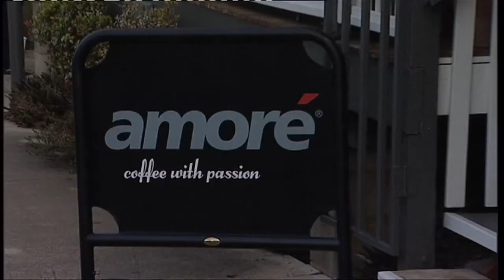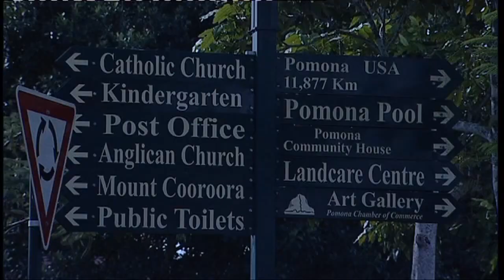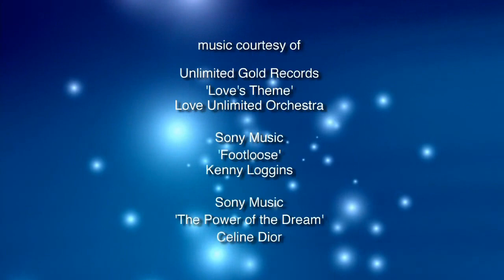Pomona King of the Mountain 2013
Pomona King of the Mountain July 2013 highlights.